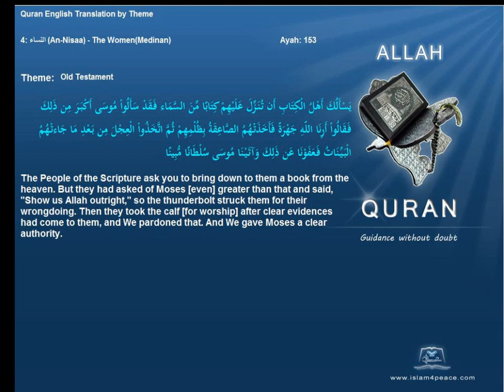العهد القديم Old Testament Quran by Theme English Only